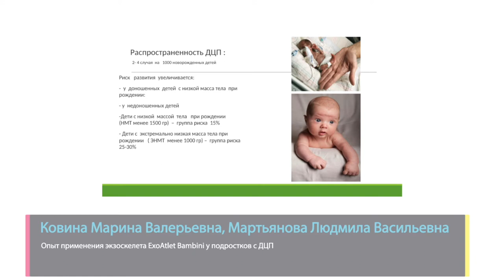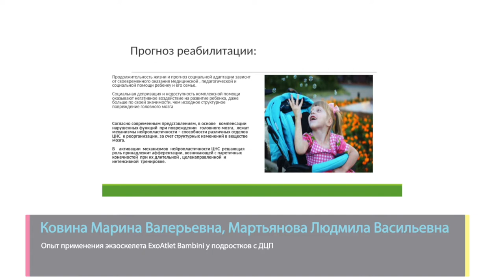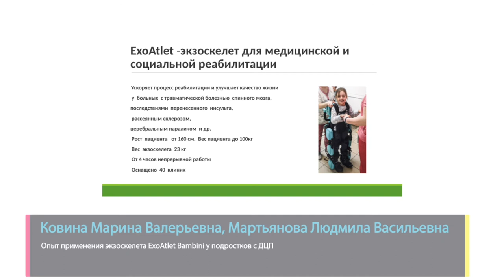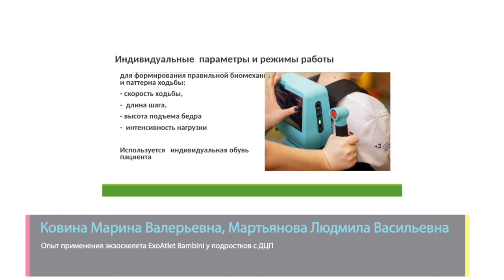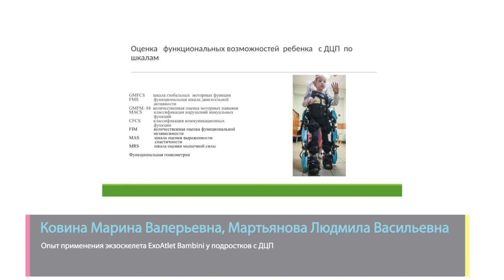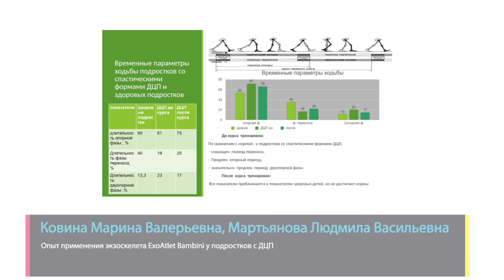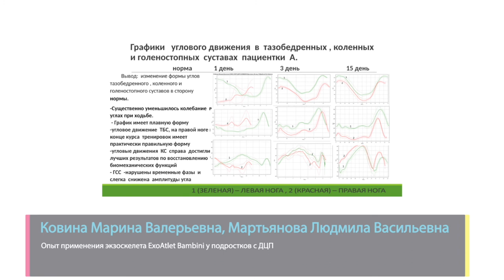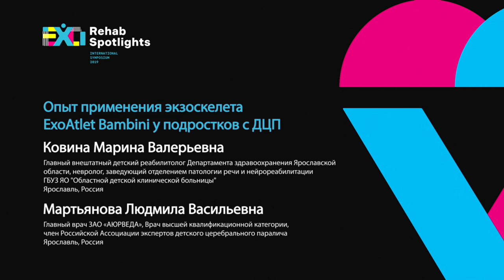Опыт применения экзоскелета ExoAtlet Bambini у подростков с ДЦП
Спикеры:
Ковина Марина Валерьевна
Главный внештатный детский реабилитолог Департамента здравоохранения Ярославской области, невролог, заведующий отделением патологии речи и нейрореабилитации ГБУЗ ЯО "Областной детской клинической больницы"

Мартьянова Людмила Васильевна
Главный врач ЗАО "АЮРВЕДА", Врач высшей квалификационной категории, член Российской Ассоциации экспертов детского церебрального паралича

Аннотация: В данной лекции пойдет речь об опыте применения экзоскелета, оценка безопасности и эффективности использования экзоскелета „ExoAtlet Bambini” в комплексной реабилитации детей и подростков с ДЦП. А так же об опыте использования голенного звена специальной конструкции, позволяющее пациентам с ДЦП использовать индивидуально изготовленную обувь, выполнять мягкую постановку ноги на пятку с последующим ее перекатом.